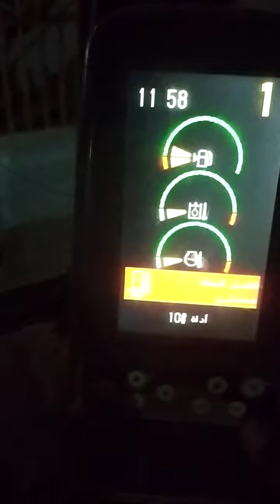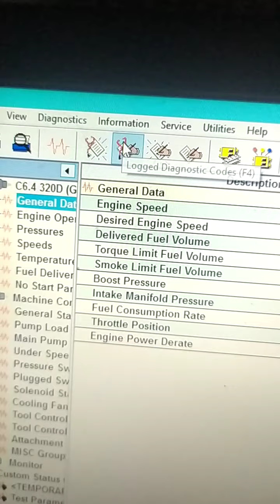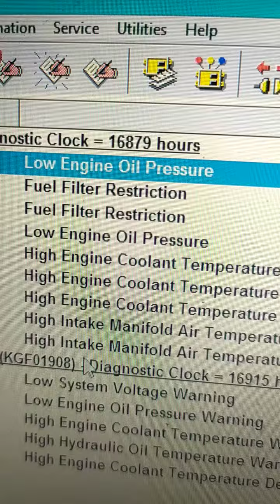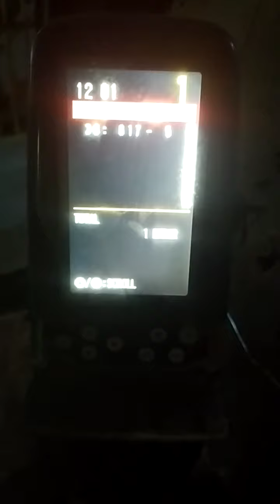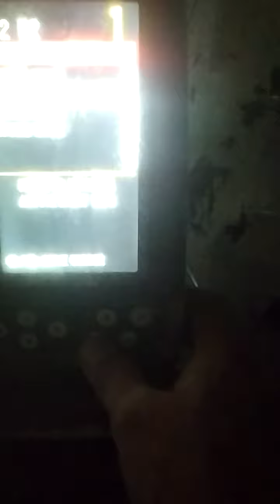Manuod Po Tayo at mag aral panu Po mag analyze...dagdag kaalaman